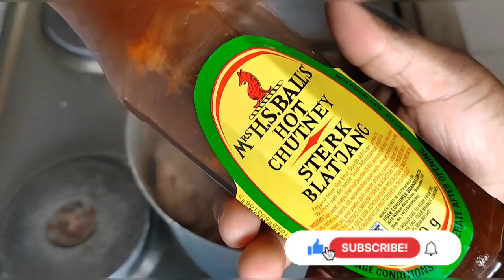How to cook Pork trotters |Delicious pork trotter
How to cook Pork trotters, easy way to make delicious pork trotter for your family or friends.

INGREDIENTS
Pork trotters
Oil
1/2Onion
Bell peppers
1 tsp of Black pepper
1 tbsp of Garlic
1 tsp of Salt
1 tbsp Tomato paste /CURRY paste
2 tomatoes /1 can of tomatoes
1tbsp of dry parsley
1tbsp of Rosemary
1 chicken stock
3 cups of water
1 tbsp of fruit chutney
1  tbsp of Worcester sauce